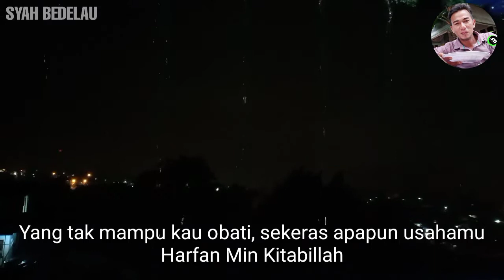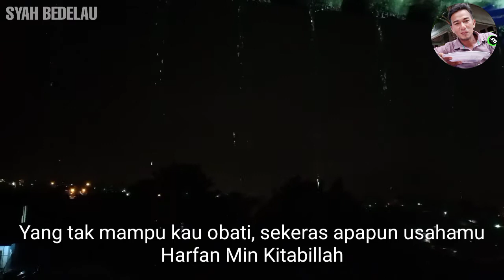Yang tak mampu kau obati, sekeras apapun usahamu - Puisi Harfan Min Kitabillah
Dari Kumpulan puisi Teduh Bulan Maret - Harfan Min Kitabillah - Rudi Rendra